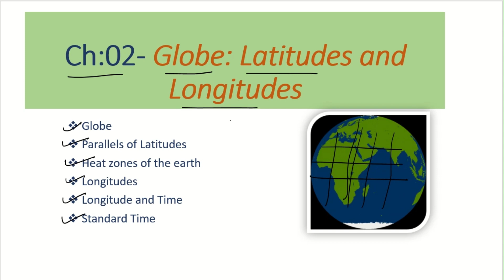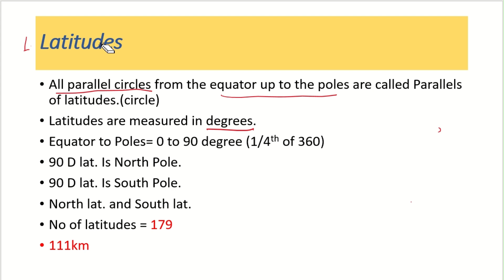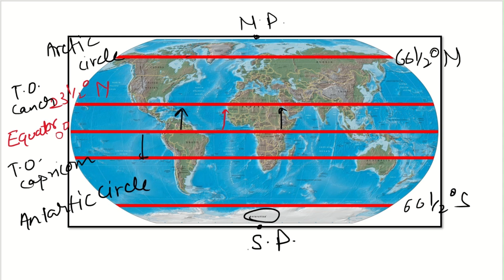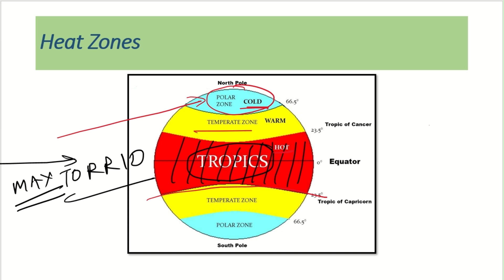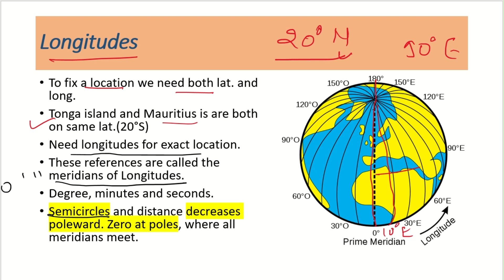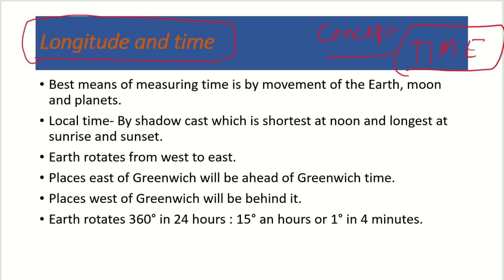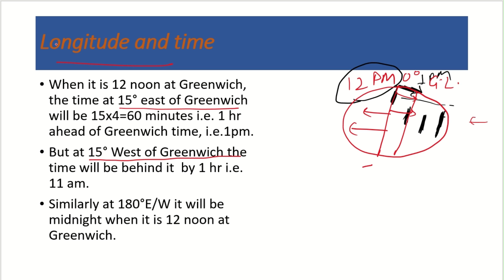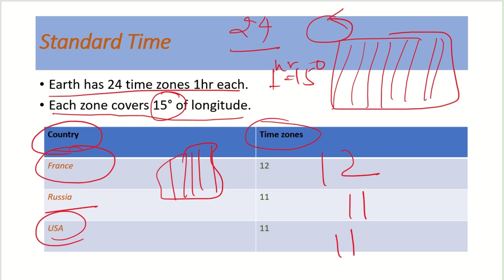NCERT Geography Class 6th Chapter 02- Globe:Latitudes and Longitudes#ias#pcs#uppgt#netjrf#sscgk#pet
This video talks about the latitudes and longitudes of the earth. It gives you a brief info about the Earth, how we fix locations, heat zones , time zones e.tc.
check it out and give your opinions in the comment.